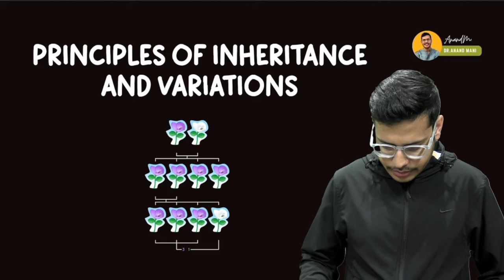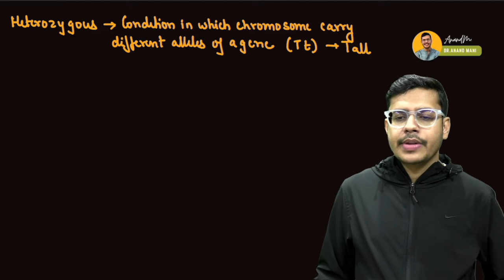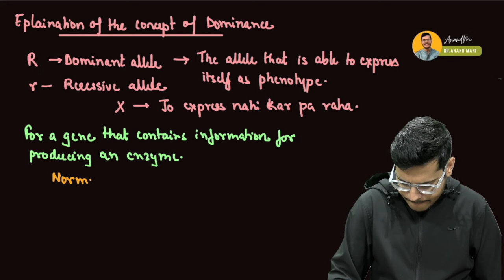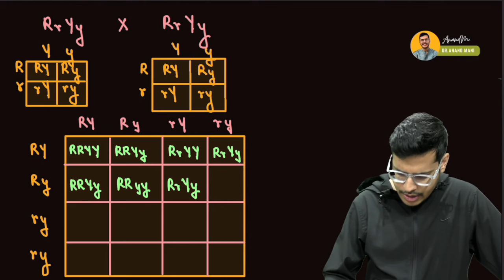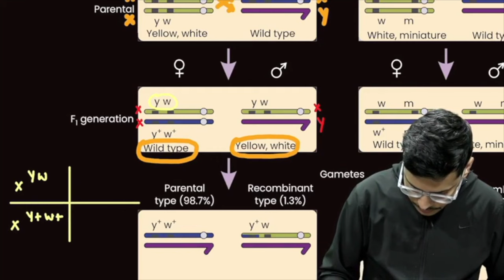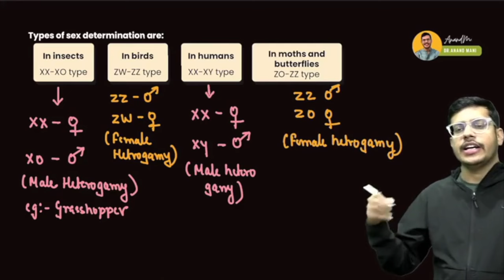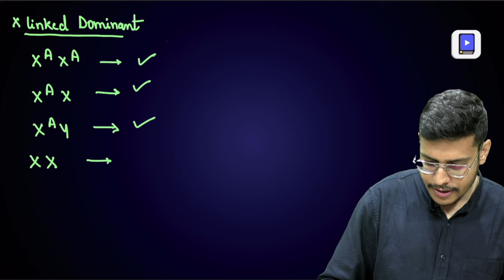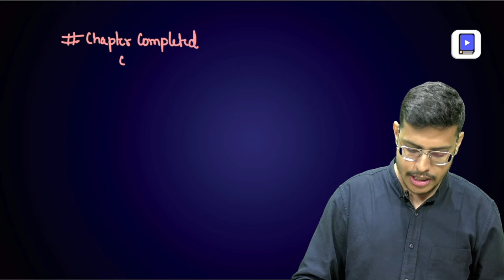Principles of Inheritance & Variation | One Shot | Detailed NCERT Review |NEET 2024 | Dr. Anand Mani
🔍 **In this exclusive One Shot session, join Dr. Anand Mani for a detailed review of the "Principles of Inheritance & Variation," tailored for NEET 2024 aspirants. 📚**

Timestamps:
Introduction - 00:00:00
HISTORY - 00:08:44
GREGOR MENDEL - 00:16:35
INTERITANCE OF ONE GENE (Monohybrid cross) - 00:44:20
LAW OF SEGREGATION - 01: O6:01
INCOMPLETE DOMINANCE - 01:14:50
BLOOD GROUPING (ABO BLOOD GROUP) - 01:30:05
INHERITANCE OF TWO GENE - 01:52:20
CHRONOSOMAL EXPLAINATION  - 02:26:40
HE HYBRIDISED - 02:34:00
POLYGENIC INHERITANCE - 03:07:34
SEX DETERMINATION IN HUMANS - 03:22:22
GENETIC DISORDERS - 03:39:25

- Mendelian Laws
- Chromosomal Theory of Inheritance
- Genetic Disorders
- Linkage and Crossing Over
- Human Genetics

🚀 **Gear up for NEET 2024 success with Dr. Anand Mani's expert insights! 🌟**